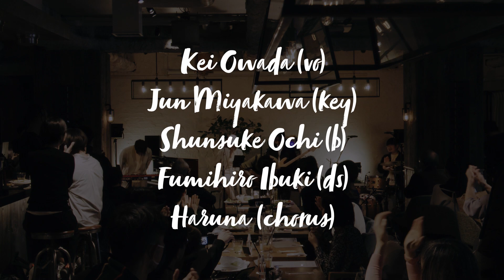Jazz Brunch in 104.5 with KEI OWADA ♩Door On The Bright Side Will Open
‹コットンクラブ公演情報›
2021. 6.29.tue　大和田慧 EP『Life』Release Special Live 〜Our Key Of Life〜

Jazz Brunch in 104.5 with KEI OWADA
♩Door On The Bright Side Will Open

Kei Owada(vo,g)
Jun Miyakawa(key)
Shunsuke Ochi(b)
Fumihiro Ibuki(ds)
Haruna(chorus)

Jazz Brunch in 104.5
神田淡路町の一画にある「Cafe, Dining & Bar 104.5」にて、ブランチタイムに美味しい「食」とともに上質な「音楽」を楽しむ企画